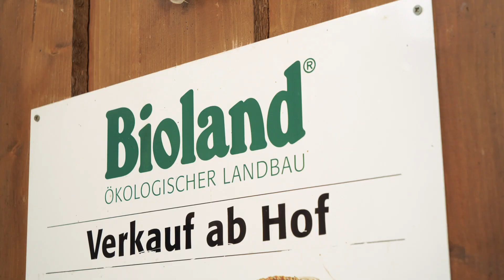Bauernportrait Fauser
Lernen Sie unsere Bauern kennen! Heute: Rita, Josef und Felix Fauser, die bei Mutlangen (Ostalbkreis) einen Bio-Hof betreiben, auf dem sie auch Schwäbisch-Hällische Schweine mästen.